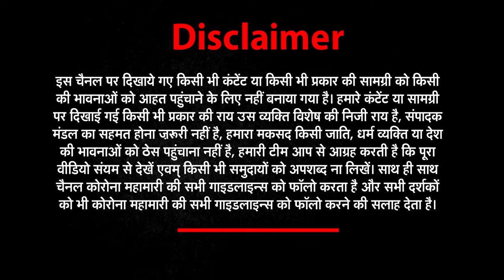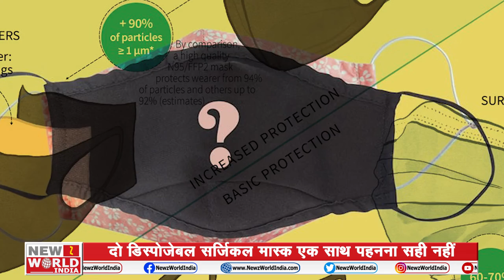CORONA के दूसरे STRAIN से बचने के लिए ऐसे लगायें मास्क | N95 और K95 मास्क कितने कारगर ?